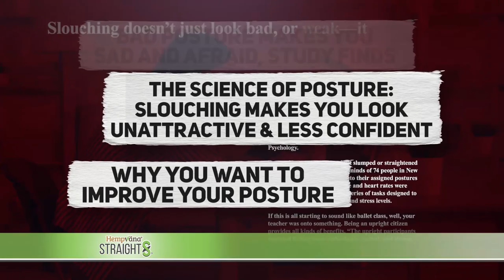Hempvana Straight 8